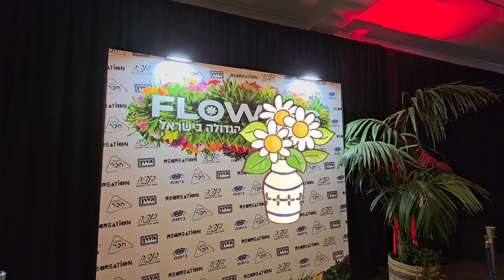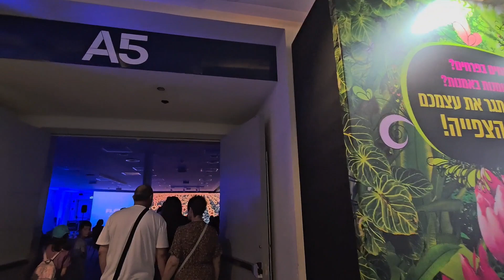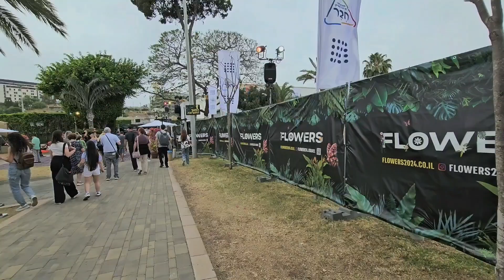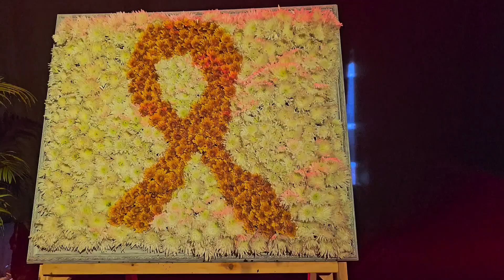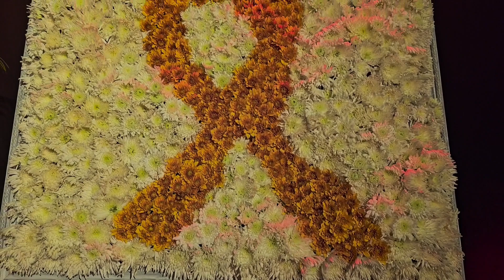Israel Выставка цветов 💐 в Тель-Авиве